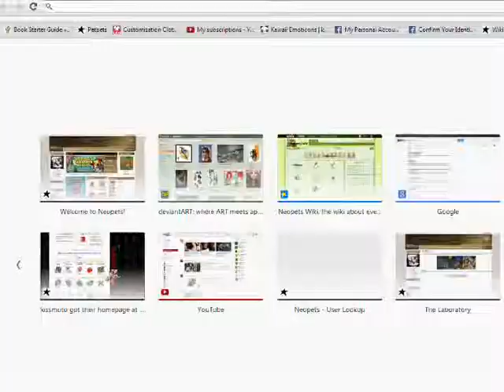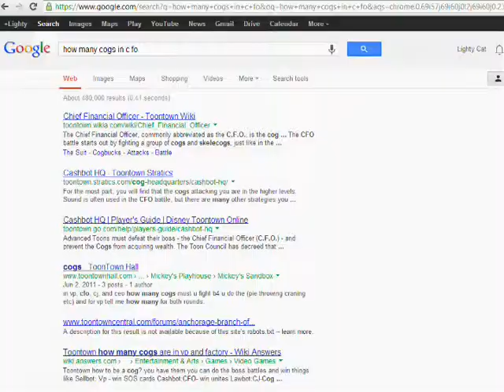CFO - One of a Kind [Event]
This was my first Green Scene event ever, and it was lots of fun! :) Sped up the video by 4x if anyone's curious-- this CFO took 45 minutes x_x

Rules were that for each track, you could choose one gag. But you could only have one gag for each level (so like, level 6 throw, level 5 toon-up, level 4 lure, etc.). You weren't allowed to use restocks or doodles, and you could only use 1 SOS for the entire cog battle. Then, for the crane round, two people would crane, and the rest of us would goon stomp. But you weren't allowed to collect treasures, and if you got hit by the CFO's gears, you had to freeze and wait until he hit you again.

Team 3: You are all boss ; u ; I'm glad everyone made it out alive~ Some of the other groups were totally annihilated.

Songs:
Anna Sun by Walk the Moon
C'mon by Panic! at the Disco & Fun.
Anklebiters by Paramore
High Regard by The Story so Far

I uploaded this on the wrong channel at first.. Whoooops ; ;